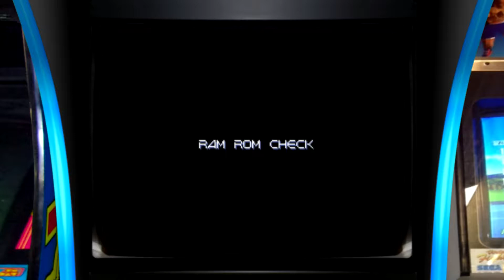Informer Badger plays Montezuma's Revenge!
Informer Badger attempts to find as much gold as he can in Montezuma's Revenge for the Atari 2600!